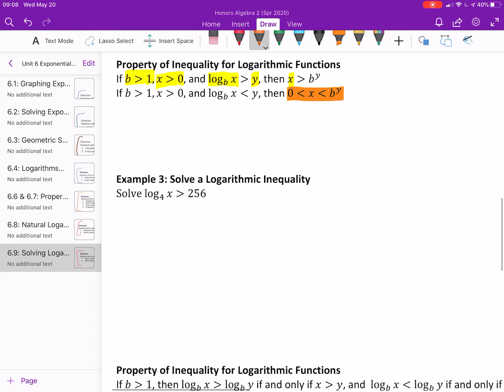Honors Algebra 2: 6.9: Solving Logarithmic Equations & Inequalities